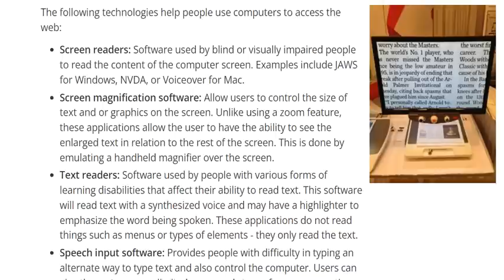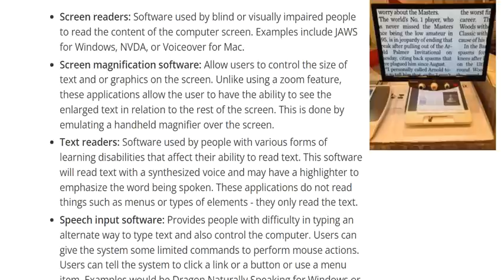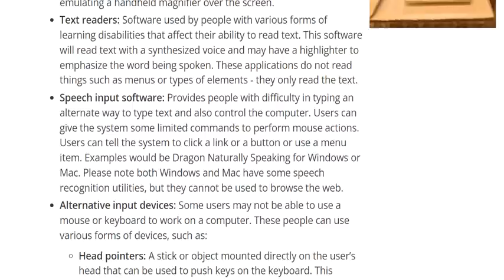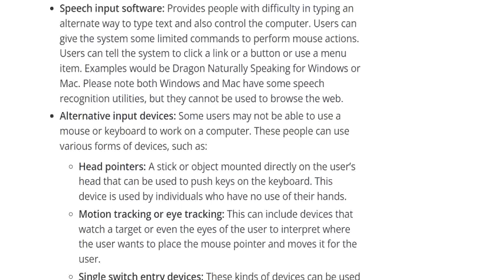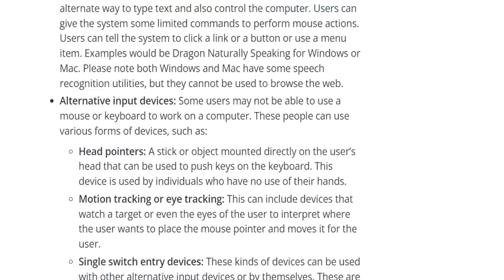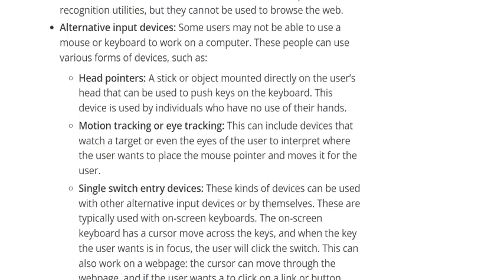Types of Assistive Technology | Assistive technology in education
A product description for a wheelchair is an example of assistive technology. This product is designed to allow the user to move around in a wheelchair. There are different types of wheelchairs that each have a specific purpose.